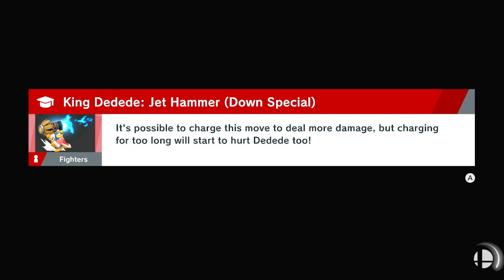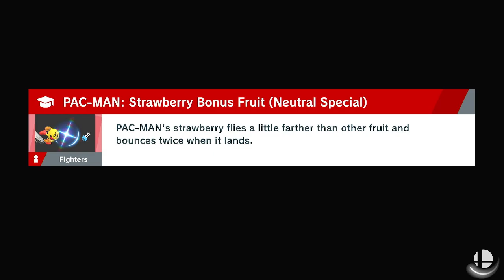smash ultimate is back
fun fact, the donkey kong and luigi person found my channel and commented on my latest video @GoofyahhGarry